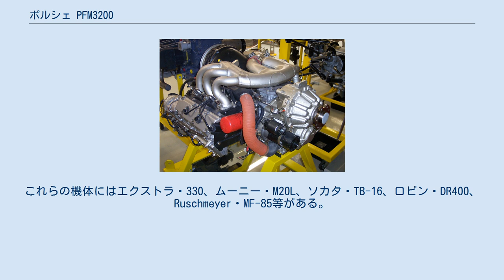ポルシェ PFM3200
ポルシェ PFM3200 ポルシェ PFM3200 ポルシェ PFM3200は、有名なポルシェ・911の自動車用エンジンから開発された航空機用の空冷水平対向6気筒エンジンである。
「PFM」の名称は、このエンジンの設計部門「Porsche-Flugmotoren（ポルシェ航空エンジン）」から由来している。
 1950年代、ヨーロッパの軽飛行機メーカーは少改造を施したポルシェやフォルクスワーゲンの自動車用空冷エンジンを航空機用エンジンとして取り付け始めた。
ポルシェは何社かに協力して1957年から1963年までの約6年の間メーカー製のポルシェ678シリーズを製造した。
このエンジンは信頼性に富む排気量1,590ccの小型のもので、バリエーションにより55hpから70hpを発生した。
 ポルシェは911から派生したもっと大きなエンジンで航空機エンジン市場に再参入しようと、1981年に新型エンジンPFM3200の開発を開始した。
このエンジンは通常のものより高回転で回るので、普通のプロペラを回転させるために0.442 : 1の減速比のリダクションギアを使用していた。
高速の飛行速度を実現するためには、古いエンジンに比べよりスムースに回転が要求され、同様により静粛な飛行のためにマフラーが採用された。
3,164ccの排気量（3200のエンジン名の由来）は、自然吸気のNシリーズで210hpを、ターボチャージャー付のTシリーズでは240hpを発生した。
この値は、同サイズの通常の低回転エンジンが発生する馬力のほぼ2倍であった。
シングルレバー操作、全姿勢での燃料とオイル供給、自動高度調整の直接燃料噴射が標準装備され、オプションでターボチャージャーがついた。
PFM3200は、市場で最も進んだエンジンであった。
 1985年遅くにPFM3200が市場に導入されるとジェネラルアビエーション市場では期待が高まったが、1980年代末の市場の急激な沈滞を受けて1991年には生産ラインを閉じ、ポルシェは航空機エンジン市場から撤退した。
このエンジンの開発と販売（約80基）に掛かった費用は7,500万ドルとみられている。
市場での販売期間が短かったにもかかわらず、PFM3200は様々な航空機の標準エンジンやワンオフの改造機のエンジンとして装備されているのが見られる。
これらの機体にはエクストラ・330、ムーニー・M20L、ソカタ・TB-16、ロビン・DR400、Ruschmeyer・MF-85等がある。
ムーニー・M20Lのみが量産機として生産され1988年に40機、そして1989年にもう1機が製造された。
 アメリカ合衆国の法律では、多数のエンジンが使用されている場合にはメーカーはこれらに対し保守パーツの供給と整備をし続けなければならないと規定している。
ポルシェは所有者が他のエンジンに載せ換えることに同意すれば市場にある全てのPFM3200を買い上げることに決定した。
 PFM3200N